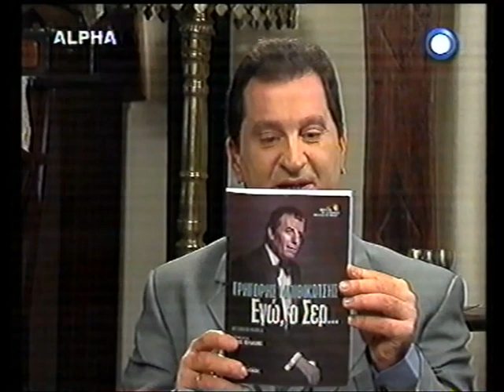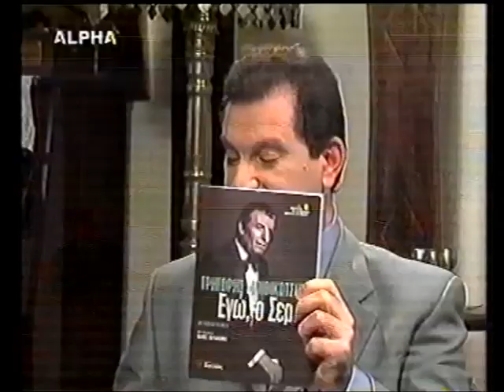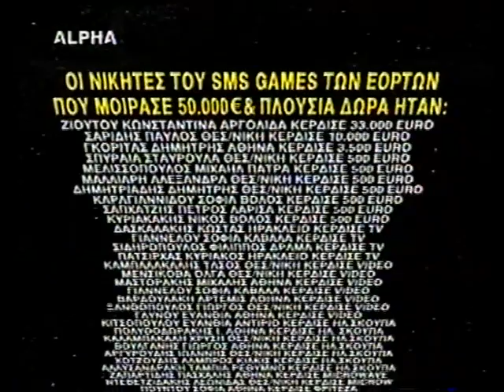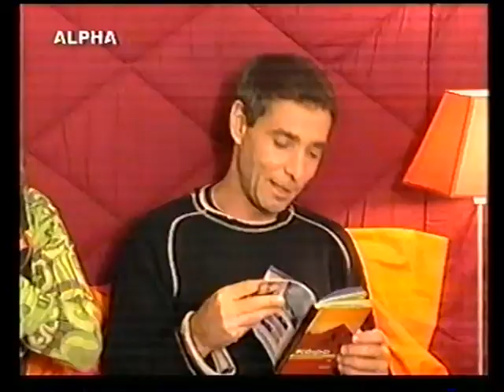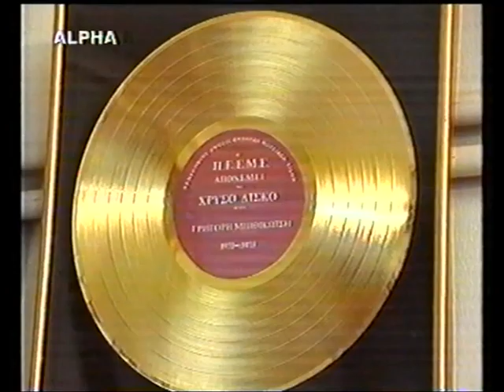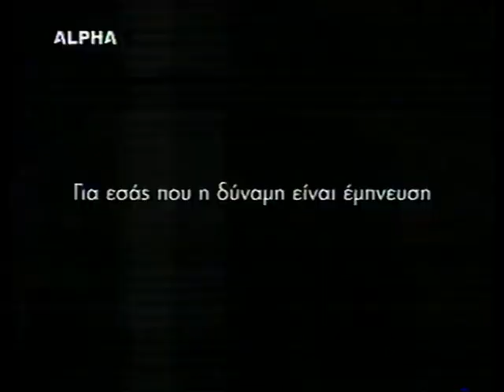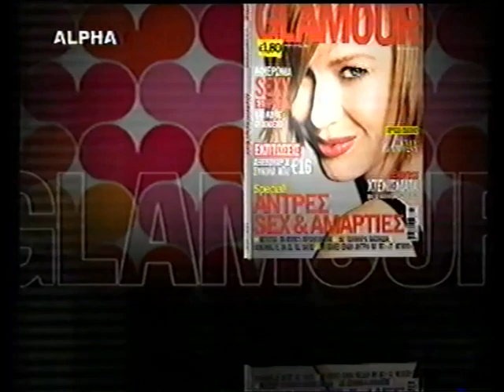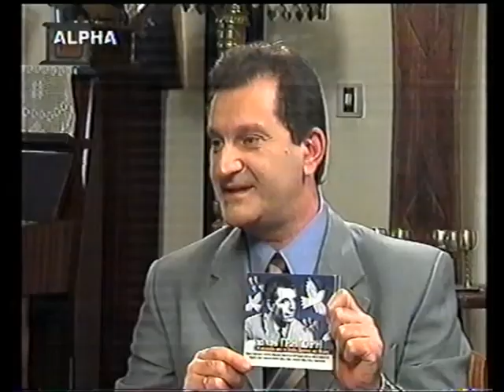Γρηγόρης Μπιθικώτσης, Το Πρόσωπο του Σαββάτου, Alpha, 25/1/2003